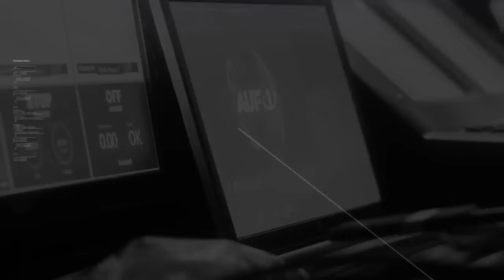Dr. Ulrich Schlüer (Pro Schweiz): „Sanktionen sind eine Kriegs-Ersatzhandlung“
Im AUF1-Gespräch kritisiert der Schweizer Ex-Nationalrat und Publizist Dr. Ulrich Schlüer (SVP) die Bindung seines Landes an gewisse EU-Bestimmungen aufgrund bilateraler Abkommen mit Brüssel und damit die Aushöhlung der Neutralität. Die Beteiligung der neutralen Schweiz an den Russland-Sanktionen kommentiert er so: „Sanktionen sind eine Kriegs-Ersatzhandlung.“ Der Verein „Pro Schweiz“, dessen Vorstand Schlüer angehört, habe daher eine Volksinitiative gestartet, damit die Neutralität in der Verfassung genau definiert werde. In der eidgenössischen Bevölkerung befürworteten etwa 90 % die Neutralität. Für Schlüer verhindere die direkte Demokratie in seinem Lande eine Polarisierung im Volk wie andernorts.